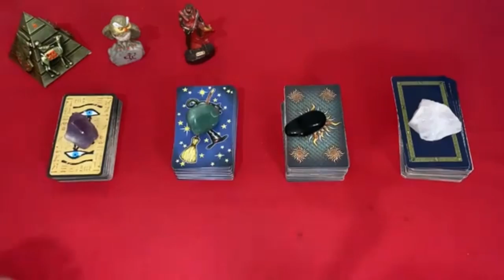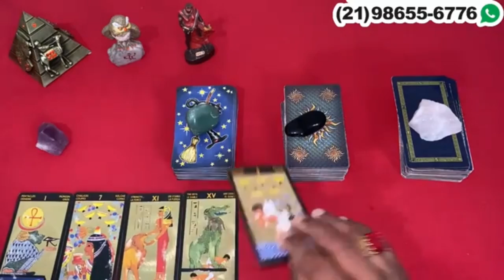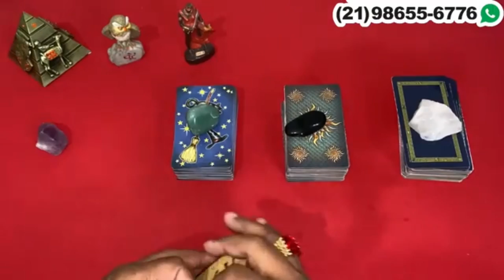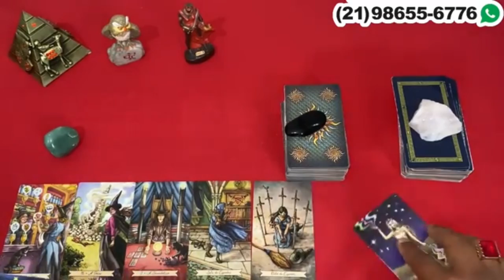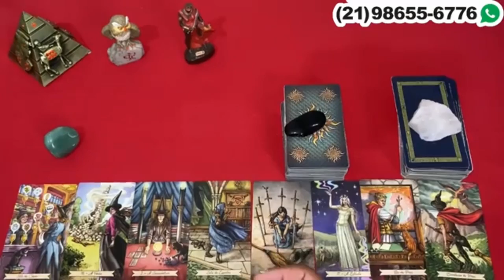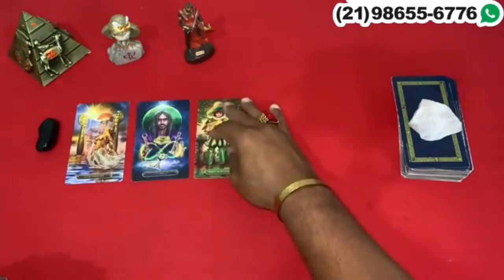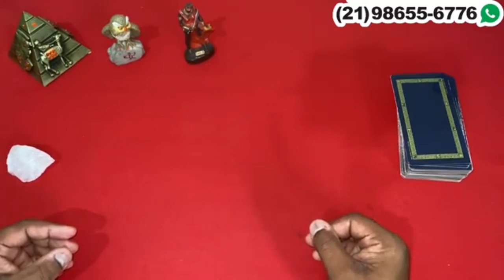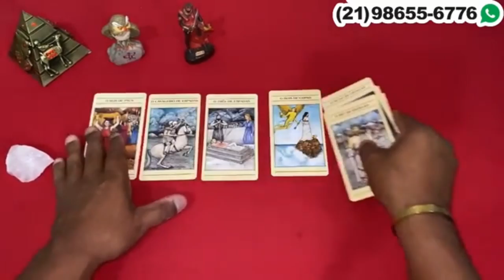Descubra Suas Respostas Com o Tarot Responde 🔮 | Leitura de tarot Diárias e Interativa